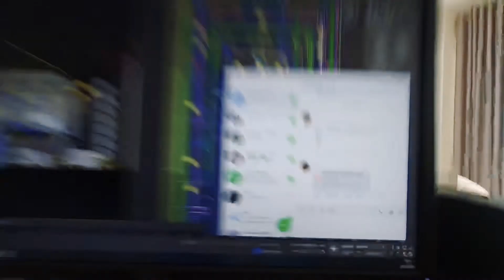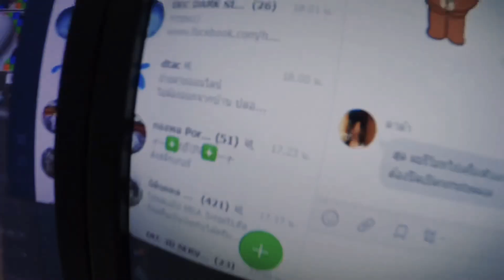Vlog Work from home มั่งแหละ Ep.1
workfromhome eddcherdchay covit-19 ช่วง ไวรัสระบาด ก็ต้องเก็บตัว แต่งานก็ยังต้องเดินหน้าต่อ บริษัทก็เลยให้ทำงานจากที่บ้าน ขอVlogไว้เป็ที่ระทึกหน่อย